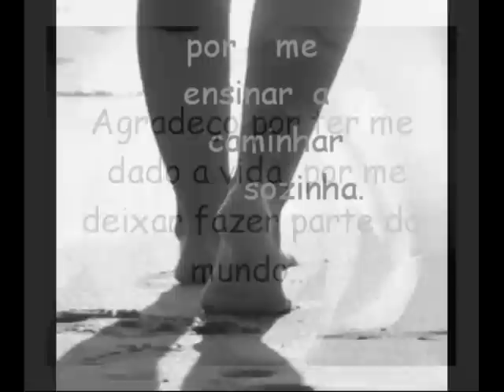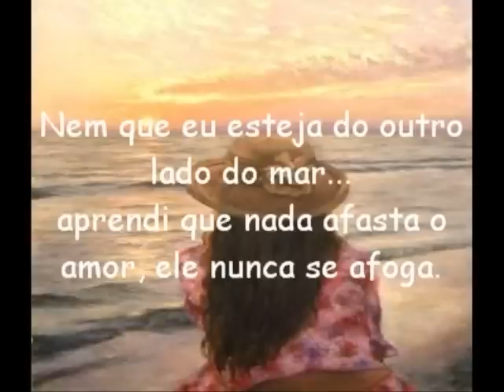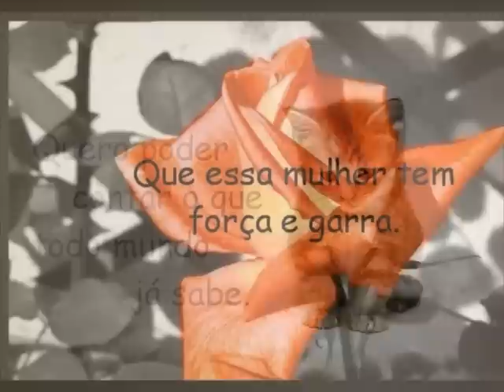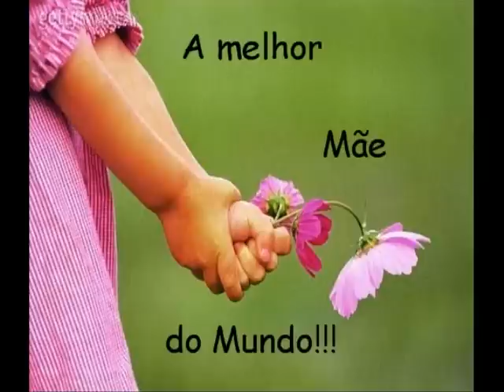de filha para mae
Pode falar
ficou mt fodaaah!
ahuahuHauhUAhUAhA :p

mamita te amoOO

by:Bruh